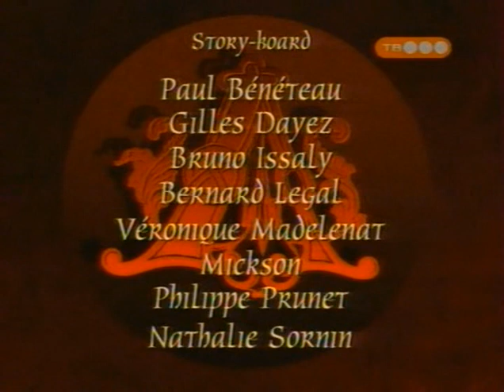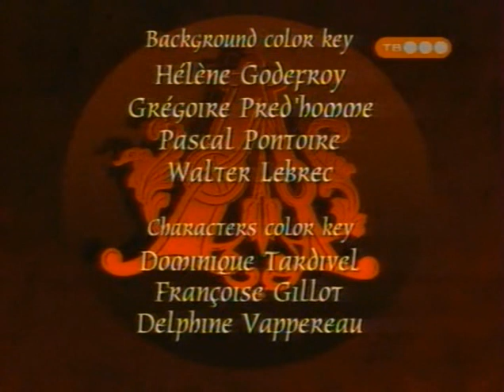Argaï 04 - Ф-107 (Russian - TV Quality)